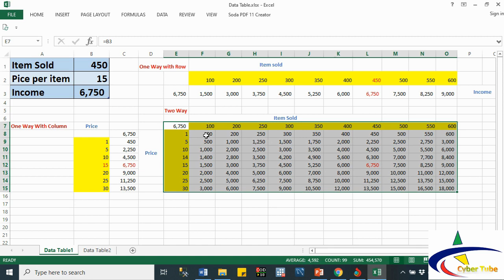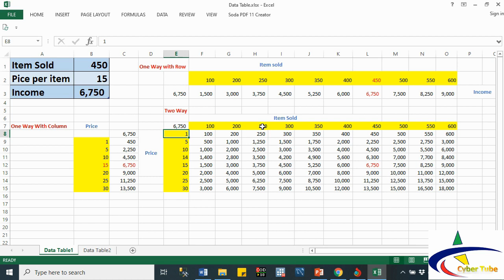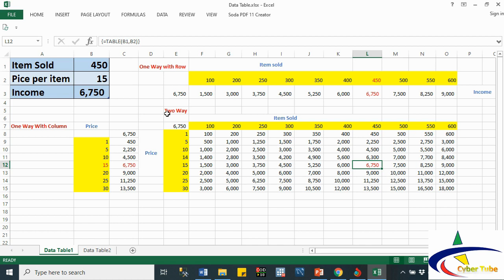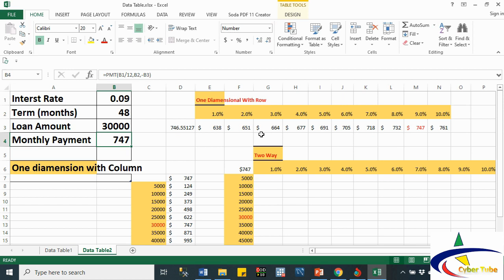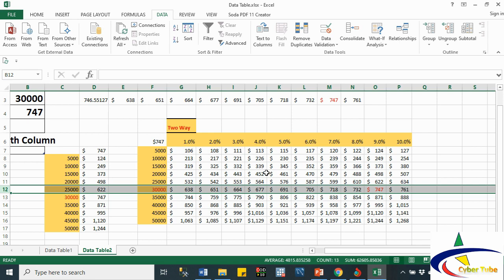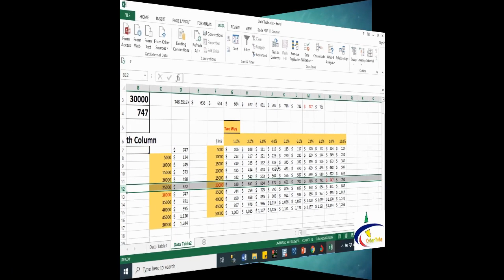How to Use an Excel Data Table for "What-if" Analysis - in Amharic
How to Use an Excel Data Table for "What-if" Analysis